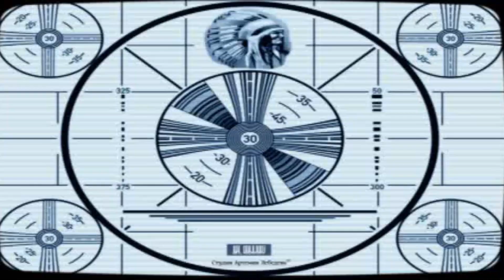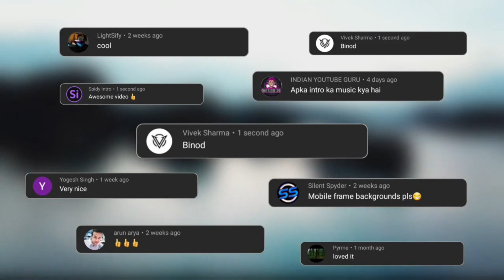اقوي قصة رعب ممكن تشوفة ممنوع لأصحاب القلوب الضعيفه .. ؟ 😱 - ملخص قصة رعب (القصة الاولي)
اسم الفيلم
ملخص افلام
ملخص فيلم
ملخصات افلام
ملخص فلم
ملخص الافلام
تلخيص افلام
ملخص أفلام
افلام ملخصة
افلام رعب
مسلسل كوري
مسلسلات كورية
افلام كورية
فيلم كورى
فيلم CHILDS PLAY
CHILDS PLAYمترجم